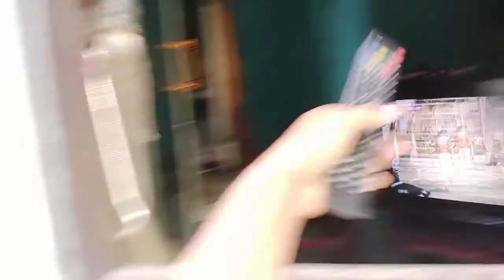Eka Kristanto SERVICE PASANG DIGITAL PARABOLA ANTEN Desa Kalumpang RT 04, Kec Mantangai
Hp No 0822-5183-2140